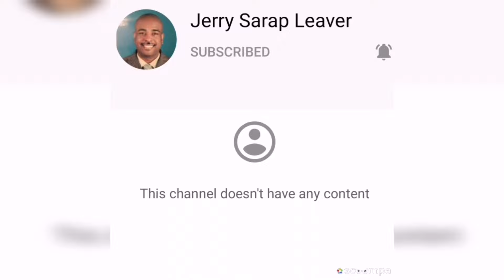CHRISTMAS PARTY 2022| REFRES DEVELOPMENT CORPORATION